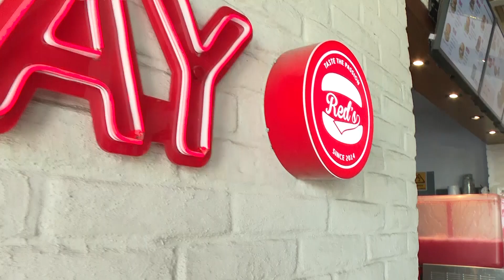Las Red's Burgers, cuatro sucursales en 10 años con pandemia de por medio | Jalisco Noticias